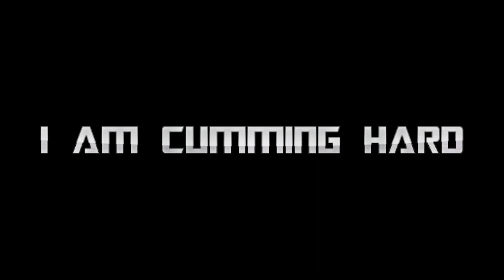(Reupload) death hole fnf dave and bambi fantrack loud ear shattering epilepsy warning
Made by Pixel
Channel got hacked and deleted, video deleted